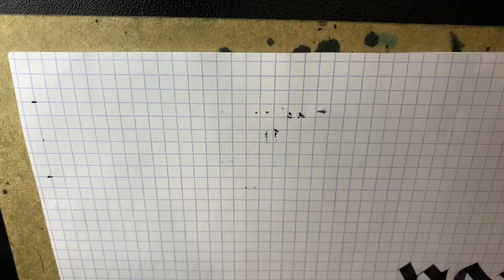Kayla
Fraktur style with pilot parallel pen 6.0mm and pilot ink